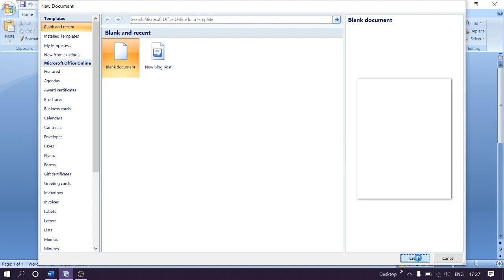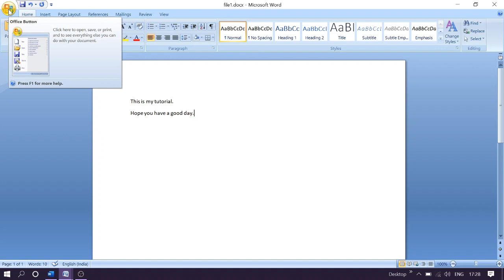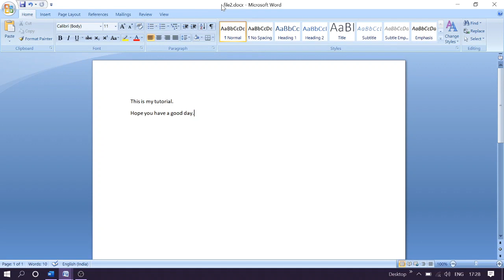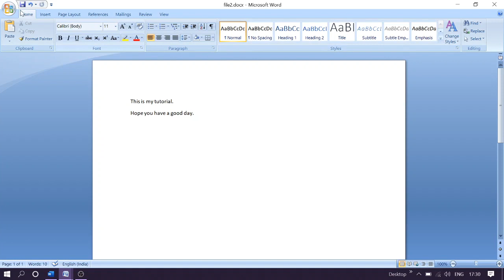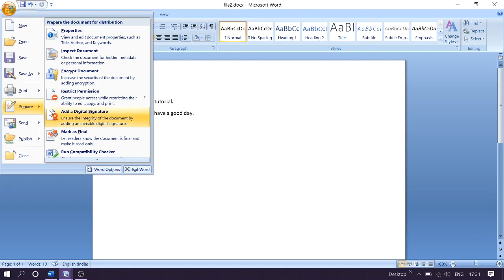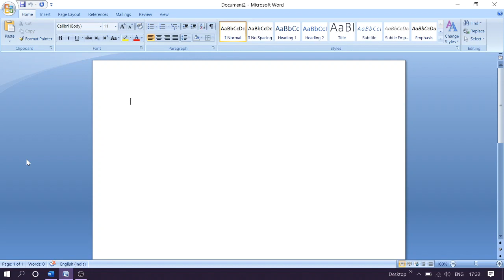MS Word (lecture 3) : Office Button/ File Option in Hindi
In this video we'll discuss briefly about file option in MS Office 2019 or Office button in MS Office.

IMPORTANT LINKS
NOTE : All lectures are in HINDI for your better understanding.